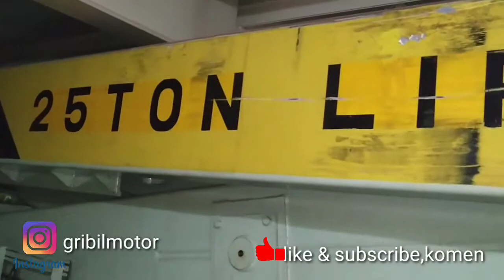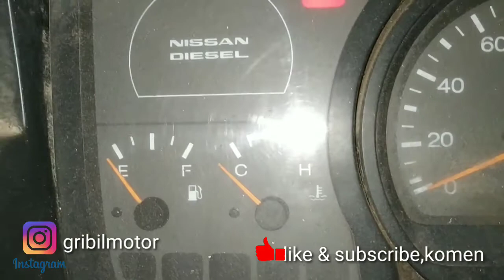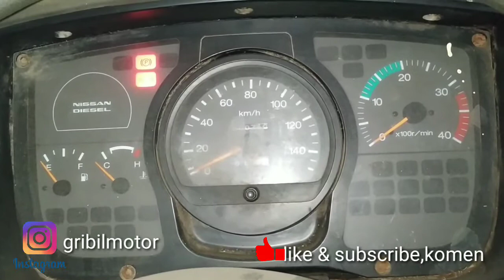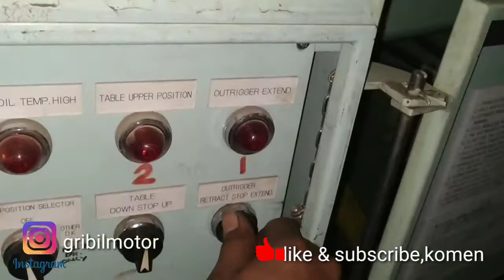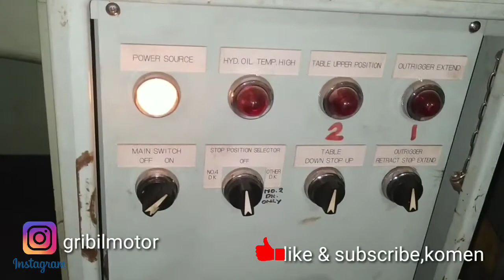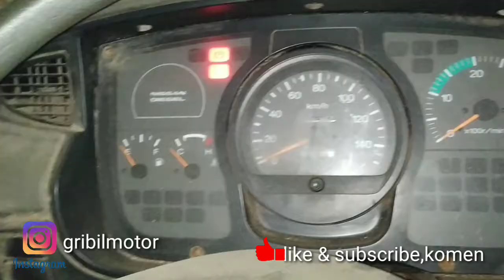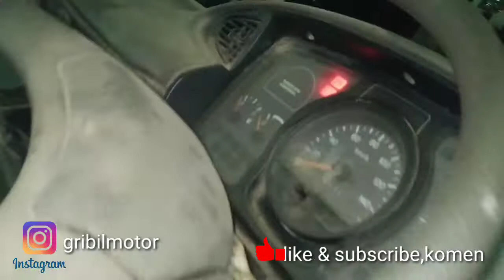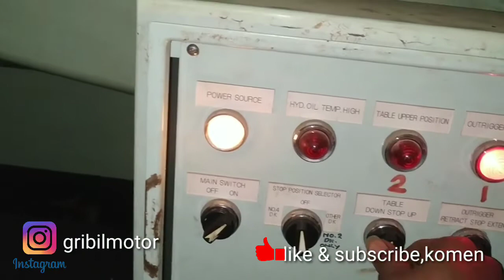MENGOPRASIKAN MOBIL LIFTER DAN PERAWATAN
Video ini tentang cara mengoprasian mobil lifter dan juga perawatan rutin,mobil ini pabrikan NISSAN DIESEL,dengan kontruksi lifter MacGregor.mobil lifter adalah mobil truck khusus yang mempunyai kelebihan tersendiri di dalam kontruksi sasisnya,dia di lengkapi kaki hidroulyc yg mampu mengangkat keseluruhan bodynya sendiri dan berfungsi untuk memudahkan saat perbaikan sasis atau mesinya di bagian kolong mobil,kaki hidroulicnya juga berfungsi menahan beban kontruksi table di atasnya dengan kekuatan 2 ton.biasanya mobil ini di pakai buat naikin panel/ di sebut deck di kapal roro di dunia pelayaran.supaya bisa mengatur muatan sesuai tingkat ketinggian muatan kapal tersebut,karena kapal Roro adalah bermuatan mobil dan alat berat.